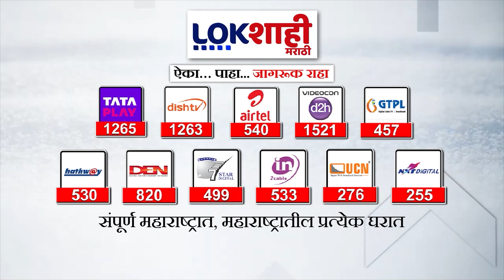Pune : राज्यात मतदार केंद्रांच्या संख्येत पुणे अव्वल; 21 विधानसभा मतदारसंघांसाठी 8417 मतदान केंद्र